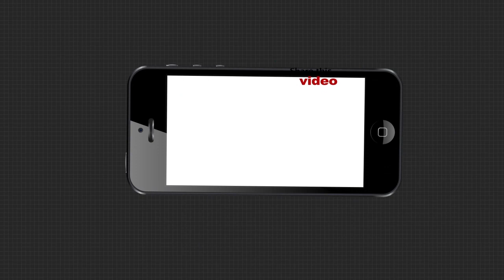କୋରୋନା ବିପତ୍ତିରେ ଚାଷୀଙ୍କୁ ବଡ ଆଶ୍ବସ୍ତି ...